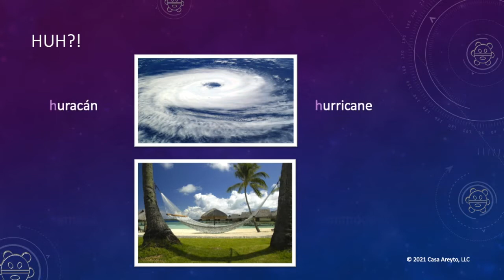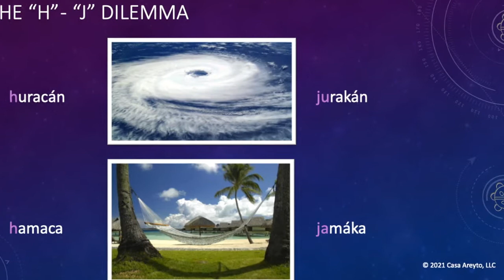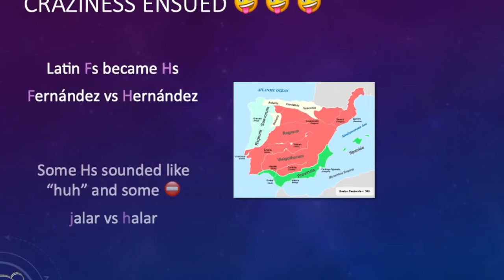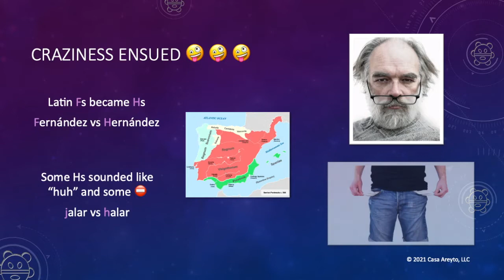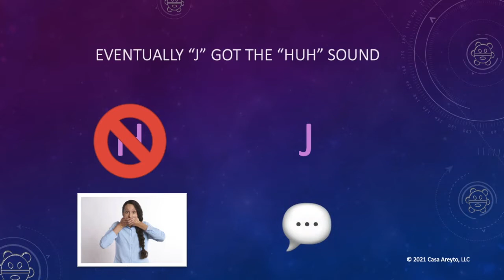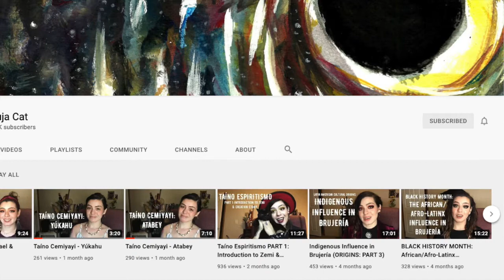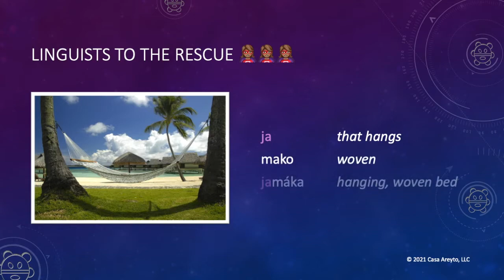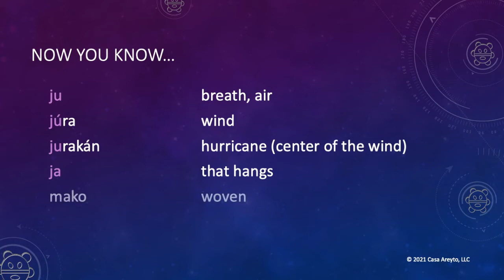Let's Talk Taíno 20 - “HUH” Sound in Taíno Words: Hammock & Hurricane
Why do “hammock” and “hurricane” start with the “huh” sound in English but not in Spanish? 🤨 If they’re Taíno words, shouldn’t they sound the same? They DID at one point! 😱 Today, we talk about how the sounds of some Taíno words changed over time (because of Spanish), and how we’re reclaiming those sounds. You’ll also learn the REAL meanings of “jurakán” (hurricane) and “jamáka” (hammock), as well as new words along the way.

Check out this Taíno artisan and amature archeologist who creates different kinds of "jába" (basket) and weapons, using historically accurate materials and processes. 💜

📚 Our Taíno kids books